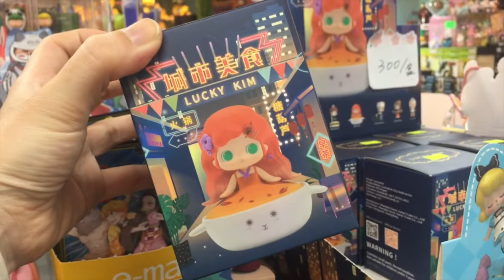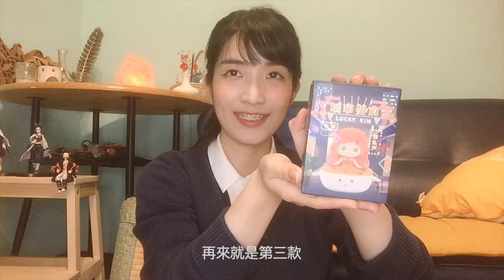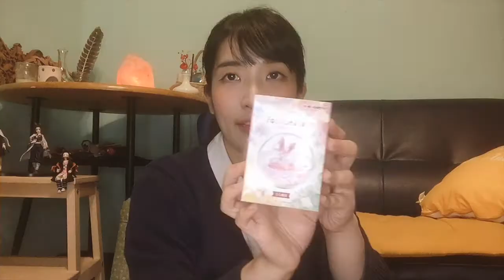｜開箱｜盒玩初體驗，新手運如何？！噴了一週伙食費😂 與子成說｜城市美食｜迷你世界｜史奴比天氣瓶｜寶可夢生態球｜UNBOXING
嗨嗨
久等了
終於上了新的影片（拭淚）
下班跟休假只想補眠
這次難得趁休假日出門走走
買了很想嘗試看看的盒玩來開箱
很多都超可愛，但經費有限😂
覺得哪一款最可愛呢？
佩服可以包一中盒的人！超強（鞠躬）
歡迎跟我分享你最喜歡的盲盒系列٩(0ᴗ0)۶